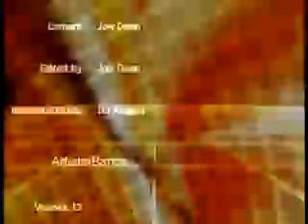2425TV - Episode2 - Viernes13 - 2006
Originally from 2006, a collection of shows filmed around LA, for my podcast at the time. Now that Youtube allows full-length shows, I decided to post it here. Enjoy!